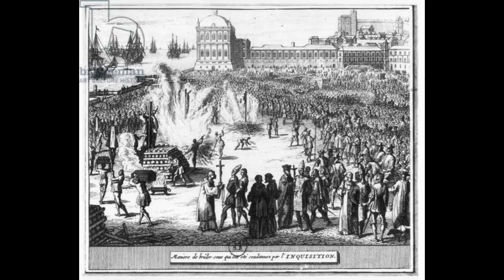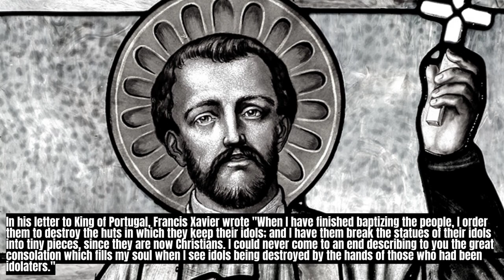Portuguese Inquisition of Goa - A forgotten holocaust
The Goa Inquisition was started by the Portuguese with an objective to enforce Catholic Orthodoxy and allegiance to the Apostolic See of Rome (Pontifex) in Portuguese India. The inquisition primarily focused on the New Christians accused of secretly practicing their former religions, and Old Christians accused of involvement in the Protestant Revolution of the 16th century. It was established in 1560, briefly suppressed from 1774 to 1778, continued thereafter until it was finally abolished in 1812.

Goan Inquisition is regarded as the most violent inquisition ever executed by the Portuguese Church. A total of around 16000 people were charged and subjected to heinous punishments, including public flogging, being ‘put on the rack’, burnt on stakes and having one’s nails and eyes crushed. In some cases, entire villages were burnt with the women and children taken as slaves. Victims were tied on large wheels and spun with almost every bone of victim being crushed. Even Sephardic Jews living in Goa, who had fled the Iberian Peninsula to escape the atrocities of the Spanish Inquisition, were also persecuted in case they, or their ancestors, had fraudulently converted to Christianity. Several Jewish synagogues were burned down or converted to catholic churches.